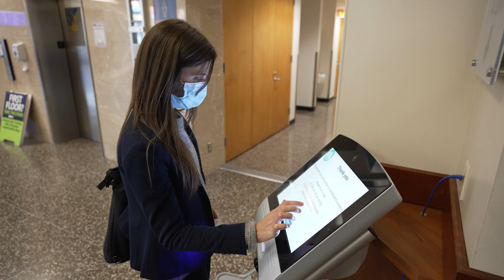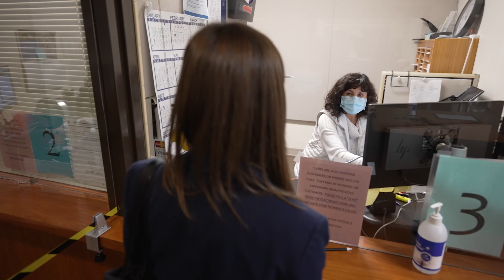The virtual side of Pierce County District Court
Meet the District Court team that ushered in new ways to serve the community, including live chat, email and phone assistance.